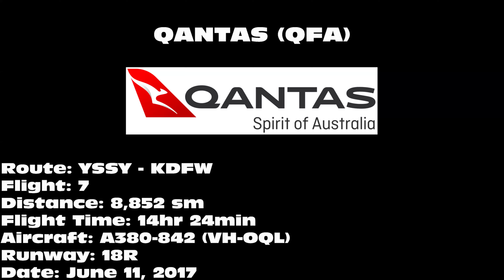QANTAS A380-842 [VH-OQL] -- UHD 4K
QANTAS A380-842 "Phyllis Arnott" landing on 18R at Dallas/Fort Worth International Airport (DFW) on June 11, 2017